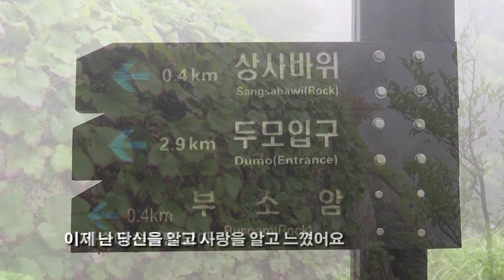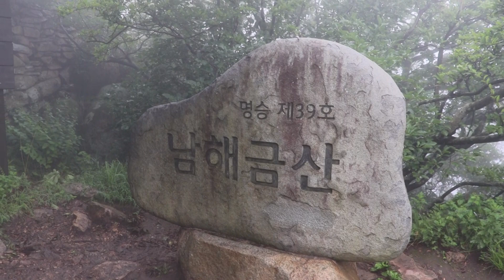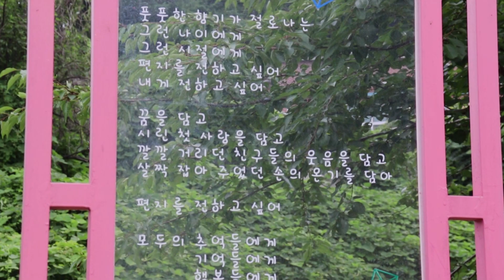남해금산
남해금산 주변 관광하면서...